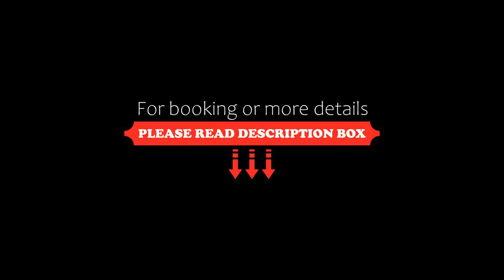Vienna Hotel Dongguan Songshan Lake, Dongguan, China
About Property:
Vienna Hotel Dongguan Songshan Lake offers accommodation in Dongguan, 46 km from Shenzhen. Free WiFi is accessible in all areas.
All rooms have a TV. All rooms are equipped with a private bathroom.
Dongguan is 21 km from Vienna Hotel Dongguan Songshan Lake, while Changping is 9 km from the property. The nearest airport is Bao'an Airport, 33 km from Vienna Hotel Dongguan Songshan Lake.
Property Type: Hotel
Address: No.1232 Songfo Road, Fo Zi Ao Village, Dalang, 523000 Dongguan, China
Searching For
1. Vienna Hotel Dongguan Songshan Lake - Dongguan - China
2. Vienna Hotel Dongguan Songshan Lake - Dongguan - China Address
3. Vienna Hotel Dongguan Songshan Lake - Dongguan - China Rooms
4. Vienna Hotel Dongguan Songshan Lake - Dongguan - China Amenities
5. Vienna Hotel Dongguan Songshan Lake - Dongguan - China Offers and Deals
Audio Credit:
Track Title: Blank Slate
Artist: VYEN